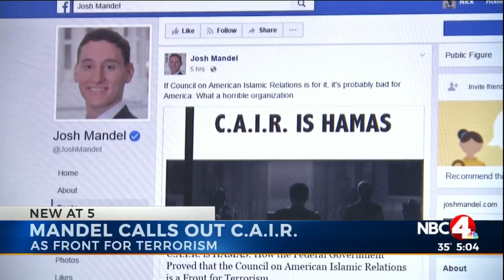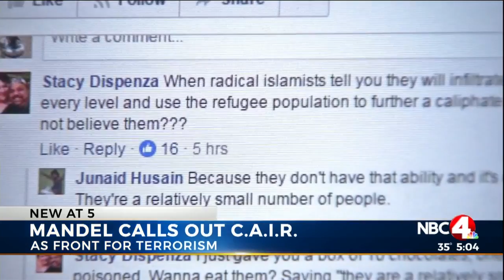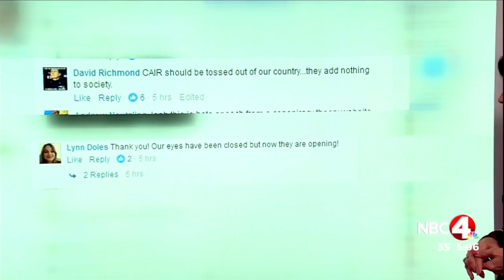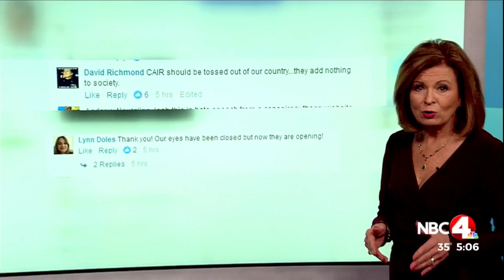State Treasurer Josh Mandel accuses CAIR of being front for terrorism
Ohio Treasurer and US Senate candidate Josh Mandel accused the Council on American-Islamic Relations of being a front for terrorism.